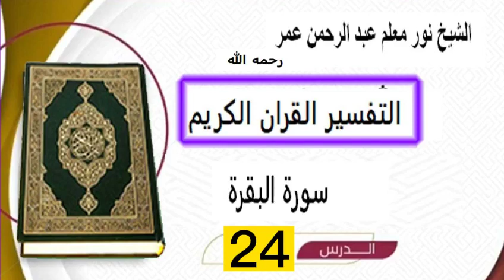Tafsiirka Suuratu Al Baqarah - Darsiga 24aad || Sheekh Nuur Macalin Cabdiraxman (AU)